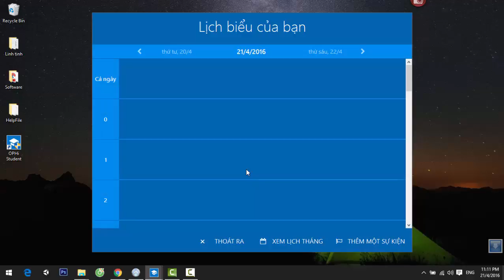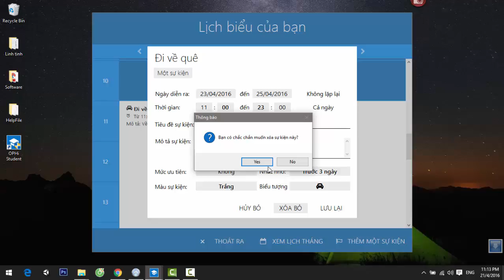[OPHi Student] Tạo sự kiện lịch biểu